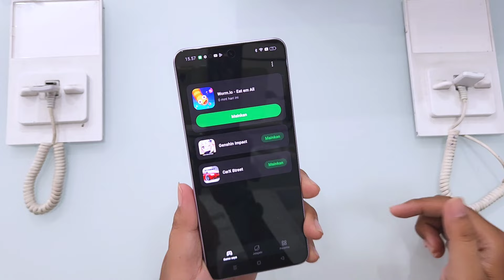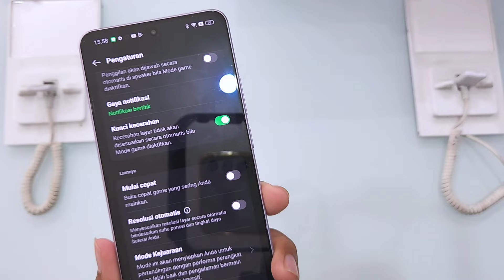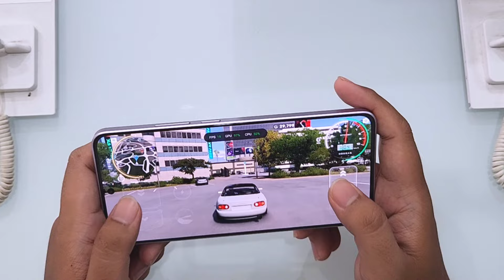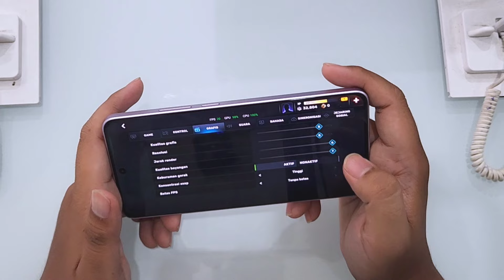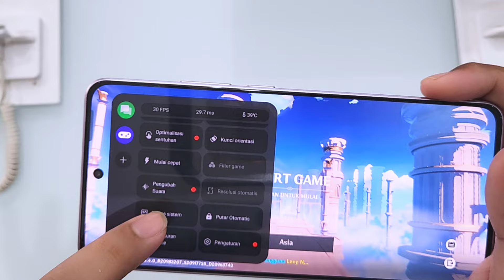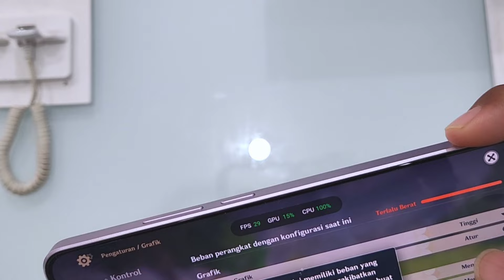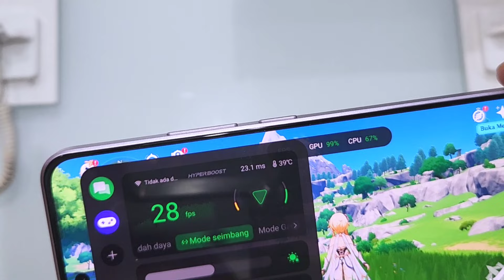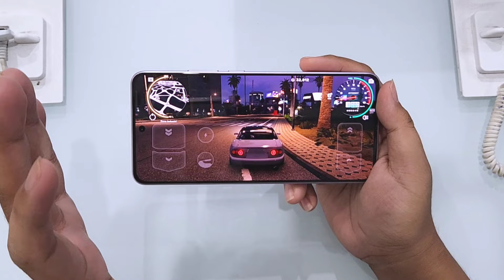Kita Buktikan!! OPPO Reno11 F Bisakah Diajak Main Games?!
Penasaran dengan OPPO Reno11 F 5G, silahkan tonton video unboxing kali ini sampai selesai, segera ikuti pre order di toko kami BJ-Cell dan dapatkan hadiah langsung.

BJ-Cell
Jl. Suha No.214 Majalengka - Jawa Barat
Download App Toko BJ-Cell di Playstore

Spesifikasi Produk:
Nikmati Benefit Oppo Care Hingga Rp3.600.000 dan Jaminan Garansi 24bulan

Layar 6.7" FHD AMOLED 120Hz 10bit
Penambahan RAM 8GB
50MP (OV64B) Kamera Utama
8MP (IMX355) wide angel
2MP (OV02B) Makro
32MP (OV32C) Selfie
Dual SIM hybrid
Face Unlock & Fingerprint in Display
OS Android 14, Full ColorOS 14
Baterai 5000mAh BHE
Fast Charging 67W SuperVOOC
Dengan Battery Helath Engine
Garansi Resmi Oppo